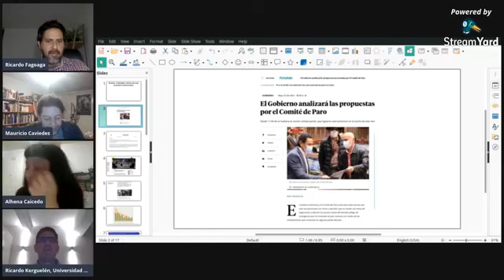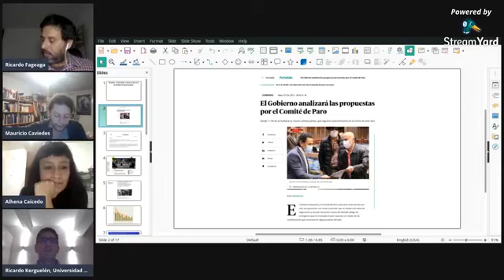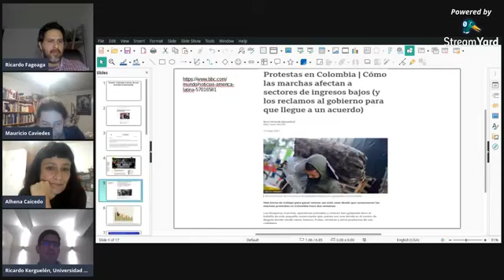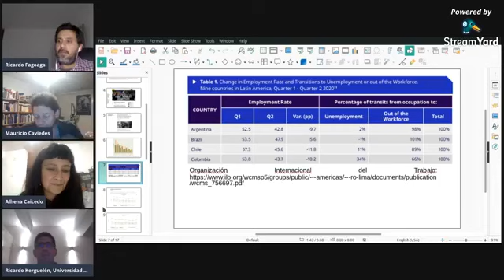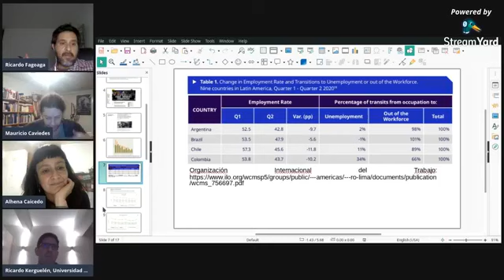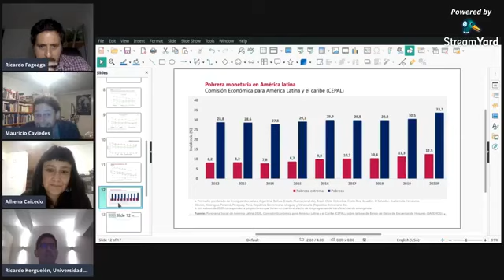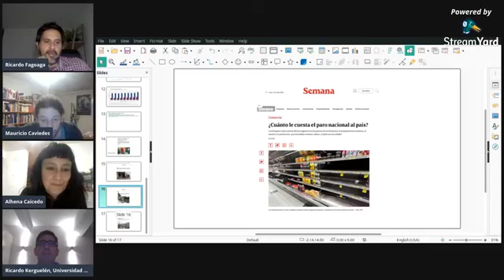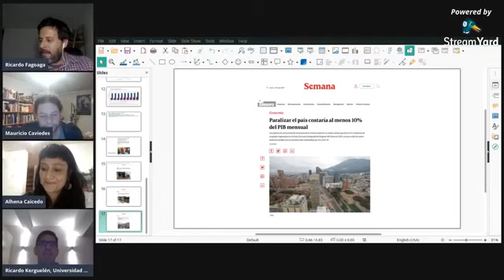Mesa de diálogo - Colombia: crónica de una resistencia anunciada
Ponentes: Alhena Caicedo - Mauricio Caviedes - Ricardo Kerguelén
Moderador: Ricardo Fagoaga